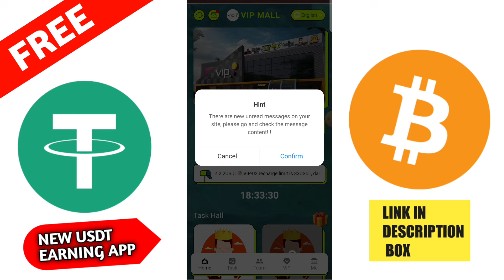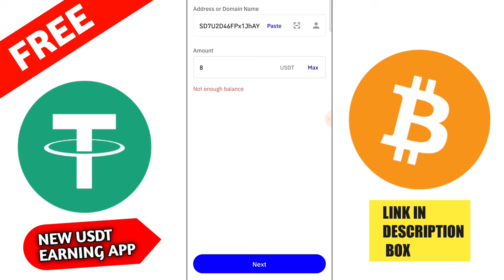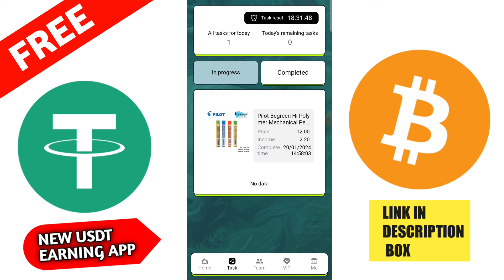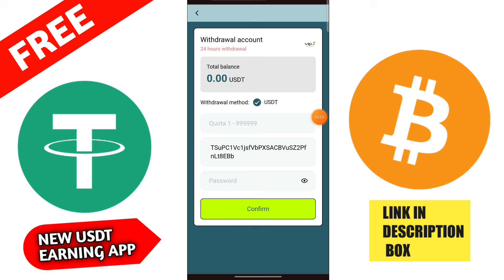New Usdt Mining Site | usdt earning site | trx usdt mining App 2024 || best usdt investment site